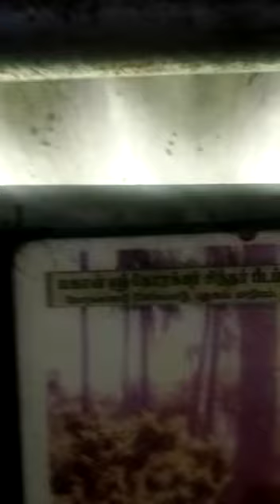சித்தர்களின் ராஞ்சியம் அபூர்வ வியக்கவைக்கும் தகவல்கள்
வெட்ட வெளிதன்னை மெய்யென்று இருப்போர்க்குப் பட்டயம் ஏதுக்கடி
பட்டயம் ஏதுக்கடி

மெய்ப் பொருள் கண்டு விளங்கும்மெய்ஞ் ஞானிக்குக் கற்பங்கள் ஏதுக்கடி